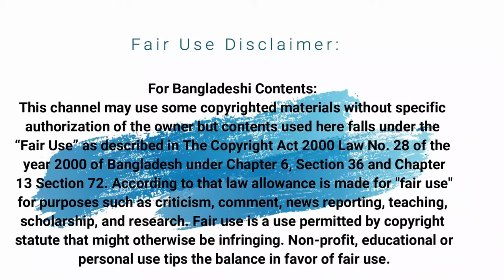Funny ActivitiesCute kidsKids Kids Fun Wi// // Vlogs1971 // মুক্তিযুদ্ধের চেতনায়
Hello Friends,
Don’t forget to share this videos. See you my next video buy buy .
Akon Bazar Ltd ( Banaripara & Mirpur Branch)
Customer Service Points Akon Bazar Limited
Muslim-Bazar Shopping Complex Shop No-286, Road-01, Level-02,
BOYA BY-M1
Softwar:- Wondershare Filmora X , Camtasia 9 & OBS Studio.
Other
Don't Download & Copy Anything From This Channel. It's a Cyber Crime. All Videos of this Channel are copyrighted by Md. Nasir Uddin Akon (Asif) (Founder of AkonBazar,com , Akonx.com & Shop4On.com)